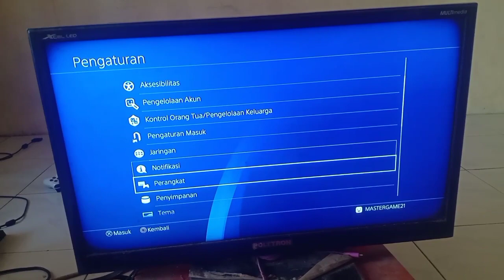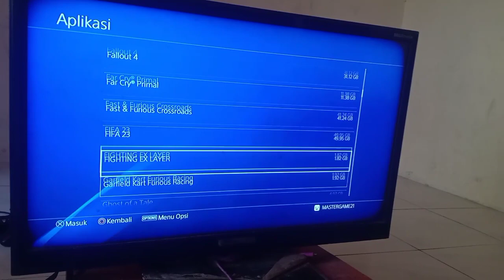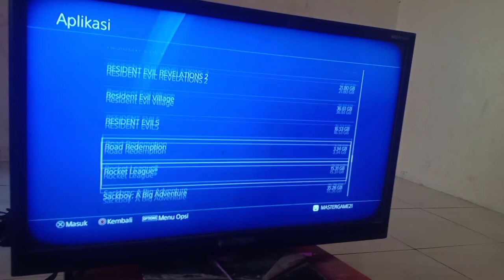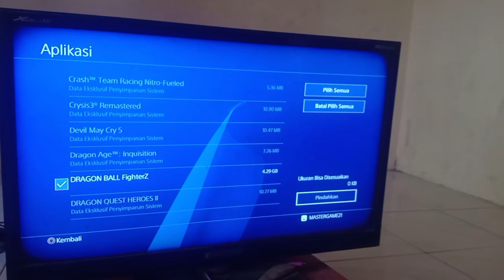TOP 114 GAMES PS4 OFFLINE IN 2TB : Plug n Play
minat bisa pesan lewat tokped. toko: Toserba online 21